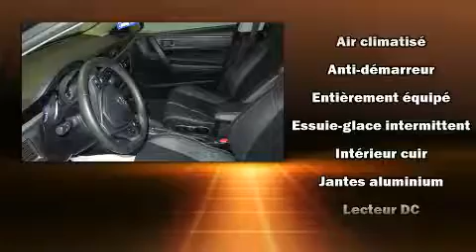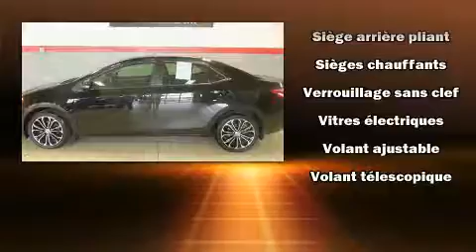2014 Toyota Corolla S FULL TOIT-MAGS-CUIR-SI��GES CHAUFFANT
L��veill�� Toyota
1369 Mont��e Masson

La Toyota Corolla 2014. Affichant un peu plus de 40 000 km au compteur, cette berline 4 portes met la priorit�� sur le confort, la s��curit�� et son c��t�� pratique. Gr��ce �� la souplesse de son moteur 4 cylindres de 1,8 litres, les passages de vitesses se font tout en douceur, vous b��n��ficierez aussi d'une exp��rience de conduite confortable et pr��visible. Ce mod��le propose une foule de caract��ristiques de s��rie, fini les sacrifices. Comme les si��ges chauffants, si��ges en cuir, des phares �� extinction temporis��e, un compte-tours, des essuie-glaces intermittents, un ordinateur de bord, une banquette arri��re �� dossiers rabattables s��par��s, et un climatiseur. Ses attrayantes roues en alliage s'harmonisent aux formes des ailes qui accentuent le caract��re sportif du v��hicule. Vous appr��cierez la musicalit�� de la cha��ne st��r��o, qui comprend une lecteur CD et une connexion MP3, commandes audio sur le volant, et 6 haut-parleurs qui rehaussent avec ��clat l'ambiance sonore. Toyota accorde la priorit�� �� la s��curit�� et la protection en incluant: rideaux gonflables pour prot��ger la t��te, coussins gonflables lat��raux �� l'avant, syst��me antipatinage, syst��me d'assistance au freinage, un avertisseur d'urgence, et freins antiblocage. Ce v��hicule a ��t�� con��u en fonction d'exigeants imp��ratifs de s��curit��, vous partirez l'esprit tranquille. Voici un v��hicule d'occasion certifi�� qui a pass�� haut la main l'exigent processus de certification de Toyota. Nous comptons sur une ��quipe exp��riment��e, d��vou��e et enthousiaste, pr��te �� vous servir. Nous serons heureux de r��pondre �� toutes vos questions. N'h��sitez pas �� nous appeler.